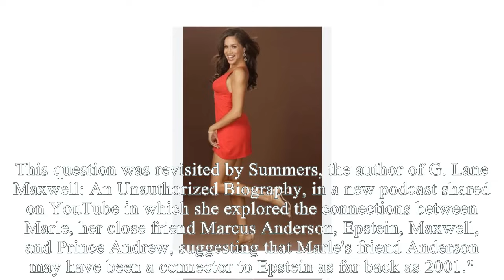N!PPLE OUT DRESS! Amal Exposed Meg Nasty Acts Flirting Her Husband: SHE'S MORE THAN A PROST!TUTE!